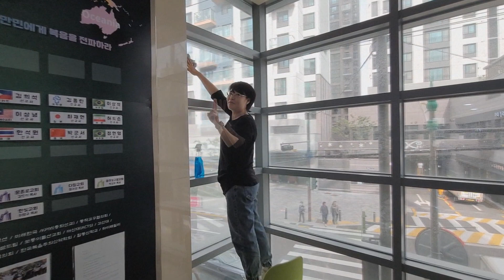주일 스케치(23.10.7) 잔칫날에 잔치만이 잔치인가? 이것은 잔치가 아니고 뭐란 말인가? 오래간만에 마스크없이 모여 청소를 가장한 놀이가 아님 뭐더냐? 얼씨구~ 할렐루야다~!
촬영/편집 이광민 집사